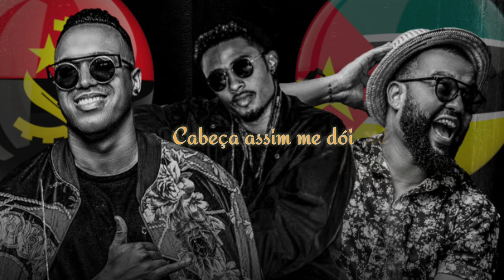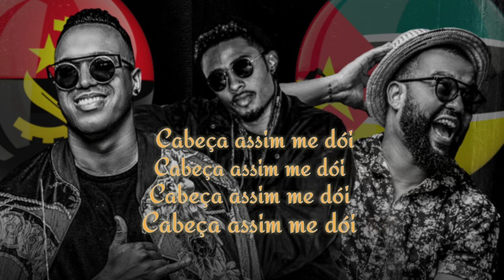DOM WILSON FT FÁBIO DANCE & DJ LELO SANTOS |CABEÇA ASSIM ME DOI =VIDEO LYRIC||2019 OFICIAL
🤩🔥🔥🔥 DEIXA UM GOSTO E SE ESCREVA NO CANAL
AJUDA A CRESCER 💪😍||DOM WILSON FT FÁBIO DANCE & DJ LELO  SANTOSCABEÇA ASSIM ME DOI [2019]